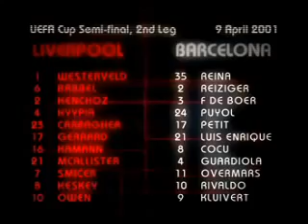ليفربول 1 - 0 برشلونة 2001 و كثير من نجوم الكرة و رينا حارس لبرشلونة